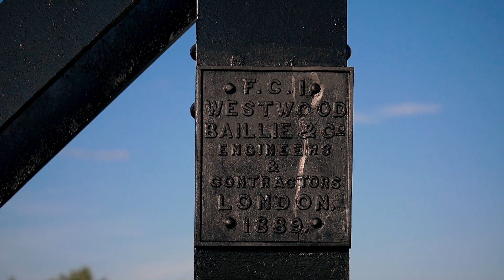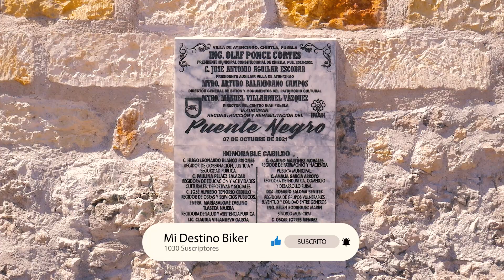Atencingo Puebla - El Puente Negro. Una joya Londinense en Puebla.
Ubicado en Atencingo Chietla Puebla, se encuentra un puente traído desde Londres Inglaterra cuya construcción finalizo en 1889 y es considerado un monumento histórico debido a que está unido únicamente por remaches y templadores, sin utilizar nada de soldadura. Actualmente aunque ya no pasa el ferrocarril, es un atractivo debido a su arquitectura y los arcos de piedra labrada sobre los que está edificado. Rodeado de naturaleza tiene bonitas vistas hacia el Ingenio Azucarero de Atencingo y si el cielo está despejado puede verse el volcán Popocatepetl.